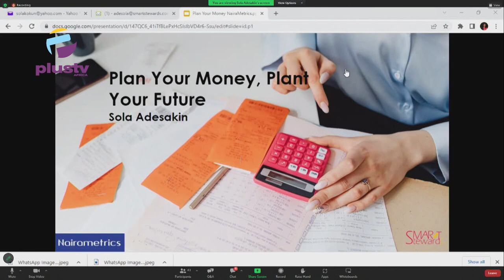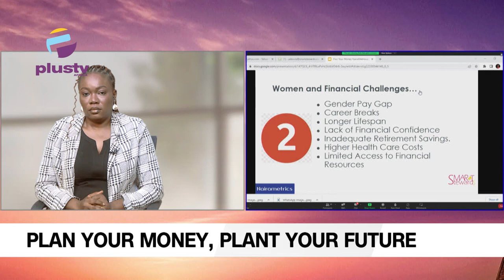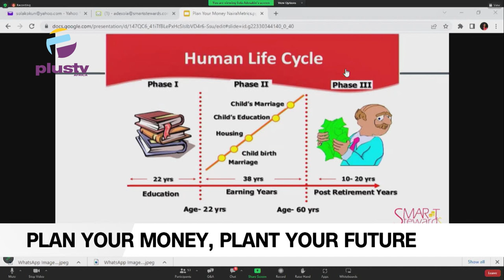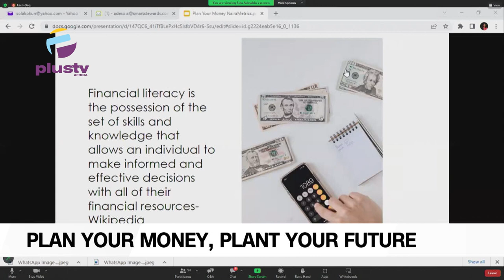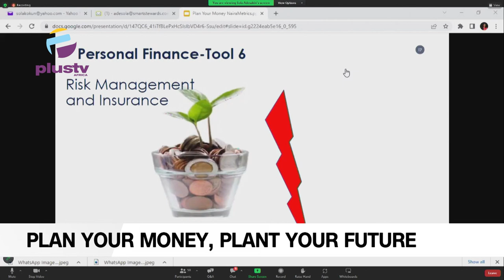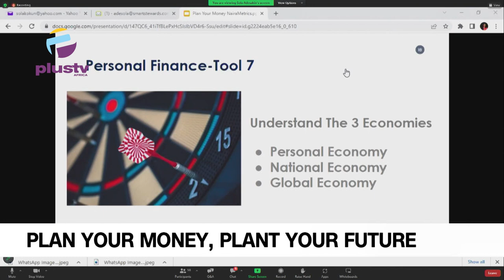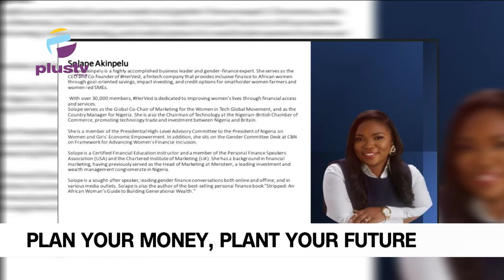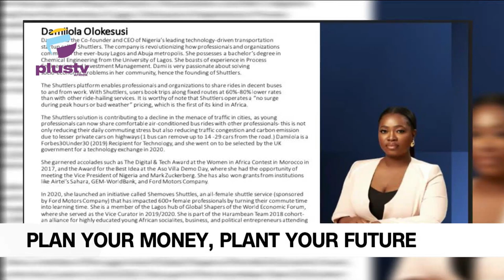IWD2023 - For Ladies By Ladies, Learn How To 'Plan Your Money' In order To 'Plant Your Future'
Welcome To Money Management

Damilola Olukesusi, CEO, Shuttlers, Sola Adesakin, Founder, Smart Stewards and Solape Akinpelu, CEO/Co-Founder, HerVest joined us on the show hosted by Funmi Unuajefe, Head of Programs, PlusTv Africa and Tolulope Olateju, COS/Operations Lead, Nairametrics